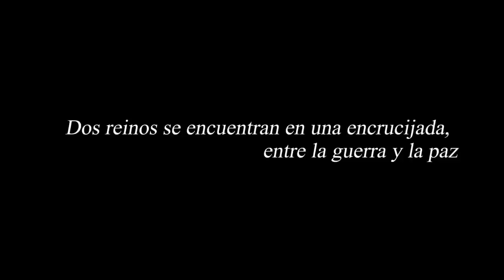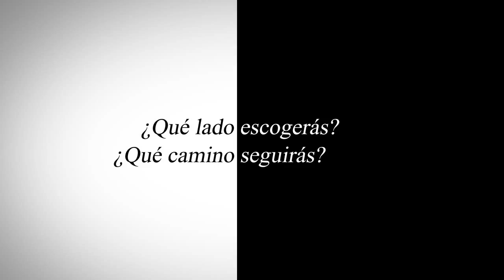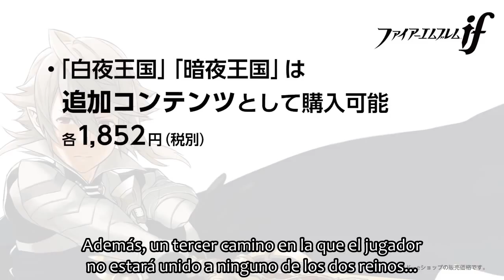Fire Emblem IF - Trailer 2 (Elige un bando) Diálogos Sub Español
Un nuevo Fire Emblem aterrizará en territorio europeo en 2016, mientras tanto, en el país del sol naciente ya se frotan las manos de su inminente llegada en junio y nosotros tirándonos de los pelos...
Bueno chic@s, hacía años que no subtitulaba vídeos, la última vez fue en los capítulos de Pokémon Best Wishes. Dejo de enrollarme tanto y al loro.
Esta vez os traigo el trailer de Fire Emblem IF mostrado en el Nintendo Direct de este mes, con los diálogos subtitulados y algunas escenas. Si encontráis fallos avisadme xD. He de deciros que el trailer es del Nintendo Direct japonés, ya que el que se mostró en Japón dura más, además se muestra más escenas del juego, gameplay, etc... ¡Espero que os guste!
Ah, y algo que me alegró mucho, ¡¡¡Marth y Lucina también aparecerán en el juego!!! pero será mediante unas cartas que venden sólo en Japón, supongo que fuera de Japón llegarán como DLC.